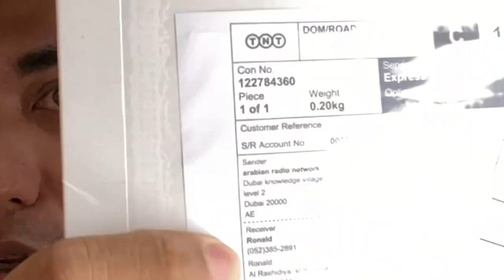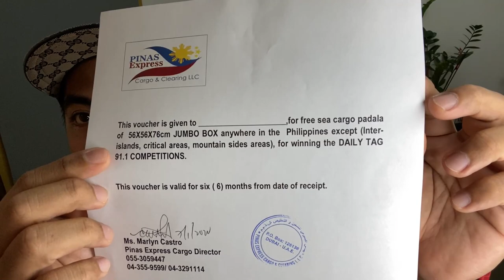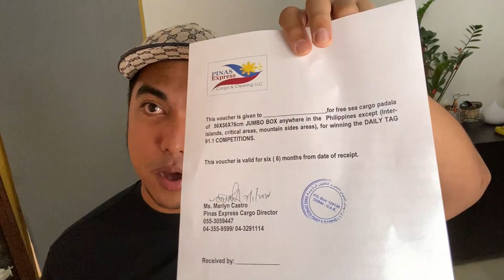WINNER FROM TAG 91.1 DUBAI | TAG GISING NA | GUESS THAT SONG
Prize: two jumbo box from Pinas Cargo